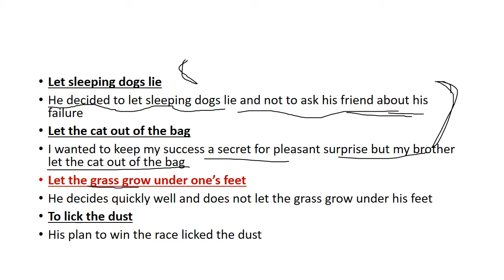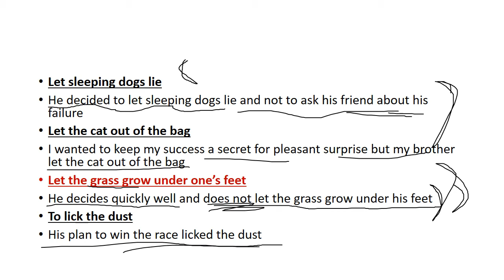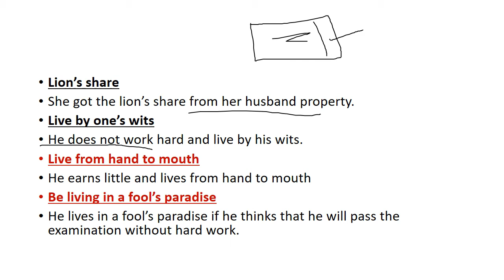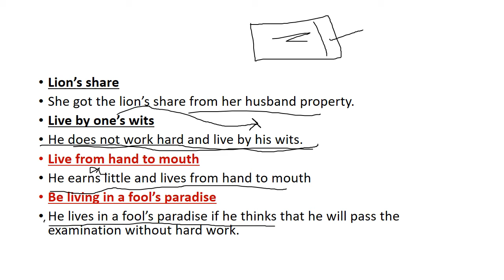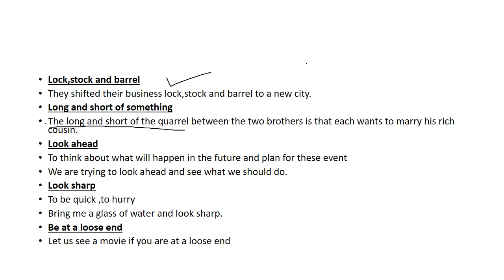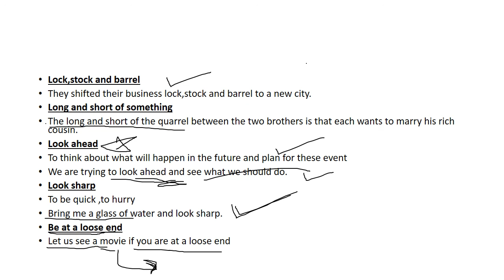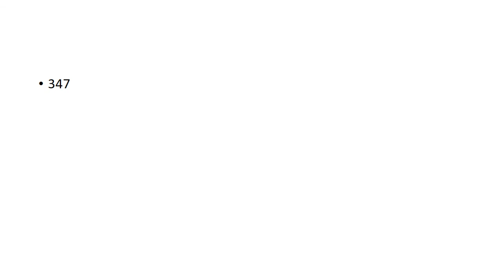TOP 500 IDIOMS LECTURE#14#CSS#IDIOMS